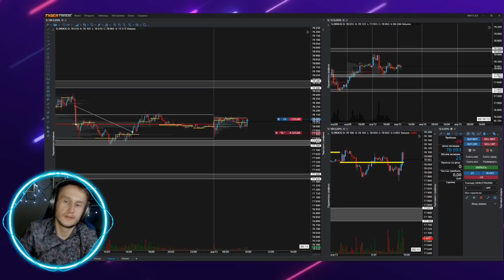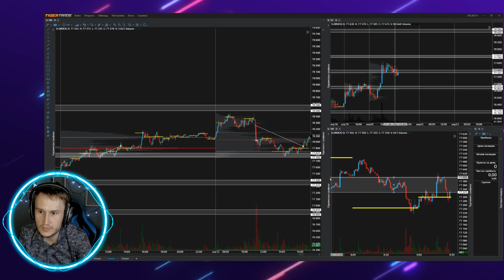Артём Звёздин живая торговля на бирже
Внутридневная торговля на московской бирже Артёма Звёздина

00:00 привет
00:14 первая сделка
1:38 вторая сделка на фьючерсе si
4:02 третья сделка на покупку фьючерса
5:41 шорт по фьючерсу si

Как торговать на бирже внутри дня - вопрос который часто беспокоит начинающих трейдеров. На самом деле торговать можно по разному. Можно с помощью технического анализа, а можно, с помощью волнового. В этом видео профессиональный трейдер покажет пример торговли внутри для фьючерсами московской бирже. Каждая сделка открывается по объёмным уровням и несёт под собой определённую логику действий. Логику входа и выхода.